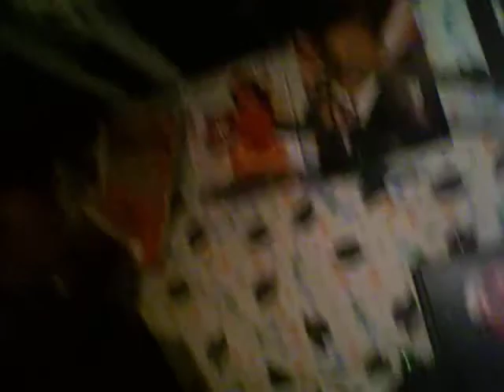radio station 99.3fm /starfmny.com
SUPA SOUND NYC